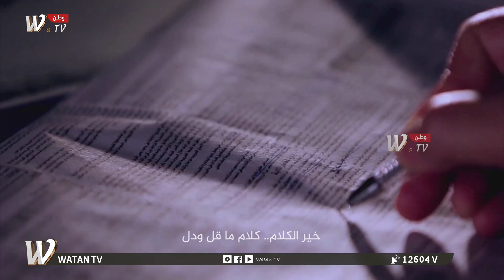كلمة ونص| بالعافية لكردستان عشرة اضعاف المحافظات من الموازنة !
ضيوف الحلقة:
- د. احمد صدام/ خبير نفطي
- النائب احمد الغرابي/ كتلة اشراقة كانون